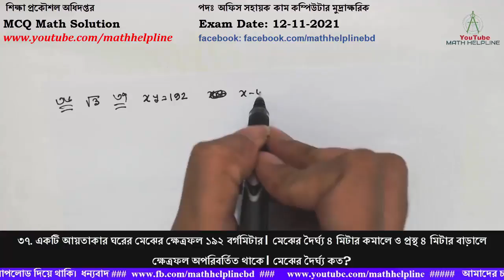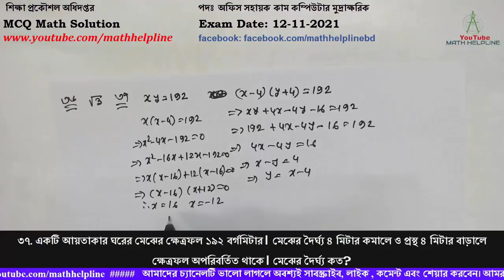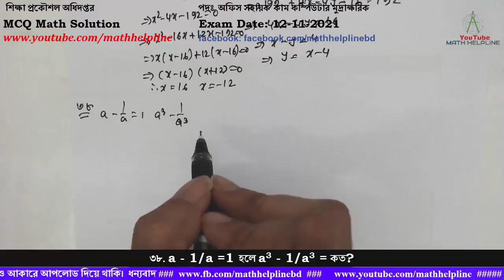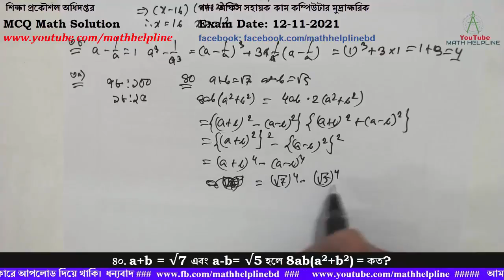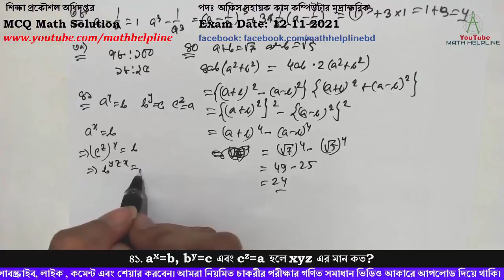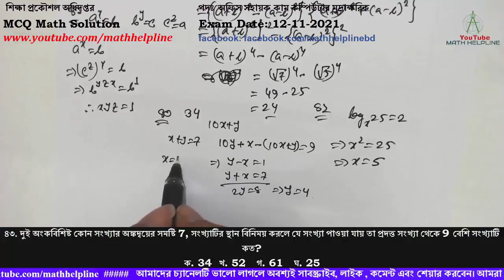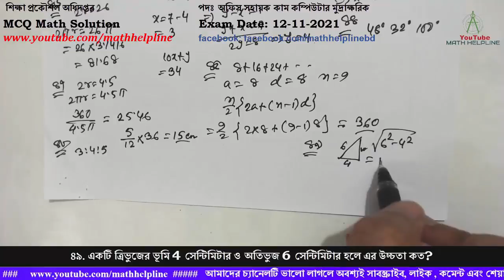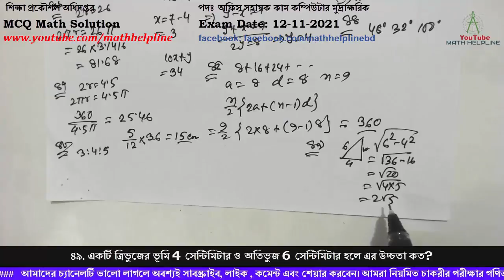শিক্ষা প্রকৌশল অধিদপ্তর পদঃ অফিস সহায়ক কাম কম্পিউটার মুদ্রাক্ষরিক MCQ Math Exam Date: 12-11-2021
শিক্ষা প্রকৌশল অধিদপ্তর
পদঃ অফিস সহায়ক কাম কম্পিউটার মুদ্রাক্ষরিক

৩৬. নিচের কোনটি অমূলদ সংখ্যা?
ক. 5.5 খ. √3  গ. 5/3  ঘ. ¼
৩৭. একটি আয়তাকার ঘরের মেঝের ক্ষেত্রফল ১৯২ বর্গমিটার। মেঝের দৈর্ঘ্য ৪ মিটার কমালে ও প্রস্থ ৪ মিটার বাড়ালে ক্ষেত্রফল অপরিবর্তিত থাকে। মেঝের দৈর্ঘ্য কত?
৩৮. a – 1/a =1 হলে a3 – 1/a3 = কত?
৩৯. একটি দ্রব্য ক্রয় করে 28% ক্ষতিতে বিক্রয় করা হলে বিক্রয়মূল্য ও ক্রয়মূল্যের অনুপাত কত?
৪০. a+b = √7 এবং a-b= √5 হলে 8ab(a2+b2) = কত?
৪১. ax=b, by=c এবং cz=a হলে xyz এর মান কত?
৪২. logx25=2 হলে x এর মান কত?
৪৩. দুই অংকবিশিষ্ট কোন সংখ্যার অঙ্কদ্বয়ের সমষ্টি 7, সংখ্যাটির স্থান বিনিময় করলে যে সংখ্যা পাওয়া যায় তা প্রদত্ত সংখ্যা থেকে 9 বেশি সংখ্যাটি কত?
৪৪. নিচের কোন তিনটি কোণের সমন্বয়ে ত্রিভুজ আঁকা সম্ভব?
ক. 900,  600,  450  খ. 450, 450, 300  গ. 600, 350, 550  ঘ. 480, 320, 1000
৪৫. 8+16+24+….  ৯টি পদের সমষ্টি কত?
৪৬. একটি বৃত্তের ব্যাস 26 সেন্টিমিটার হলে এর পরিধি কত?
৪৭. একটি চাকার ব্যাস 4.5 মিটার। চাকাটি 360 মিটার পথ অতিক্রম করতে কতবার ঘুরবে?
৪৮. কোন ত্রিভুজের পরিসীমা 36 সেন্টি মিটার এবং বাহুগুলোর দৈর্ঘ্যের অনুপাত 3:4:5 হলে ত্রিভুজের বৃহত্তম বাহুর দৈর্ঘ্য কত?
৪৯. একটি ত্রিভুজের ভূমি 4 সেন্টিমিটার ও অতিভুজ 6 সেন্টিমিটার হলে এর উচ্চতা কত?
৫০. একটি পাত্রের দৈর্ঘ্য ৩ মিটার,  প্রস্থ ২ মিটার উচ্চতা ৪ মিটার। এতে কত লিটার বিশুদ্ধ পানি ধরবে?